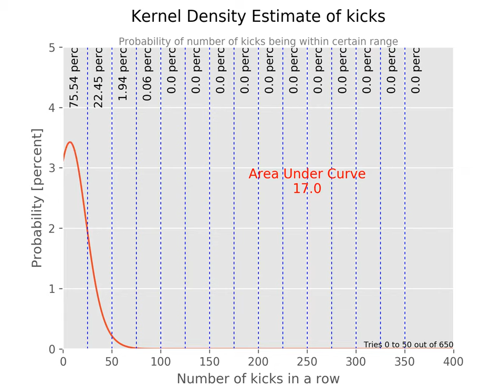Ball kicks - Progression using Kernel Density Estimates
This is a video showing the progressive KDEs when practicing kicking a small ball. See blog post for explanation